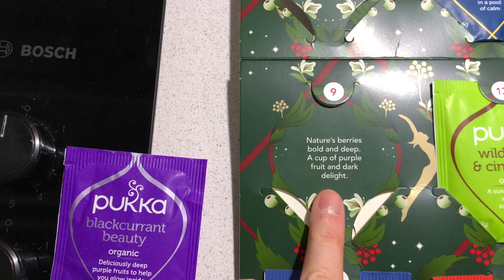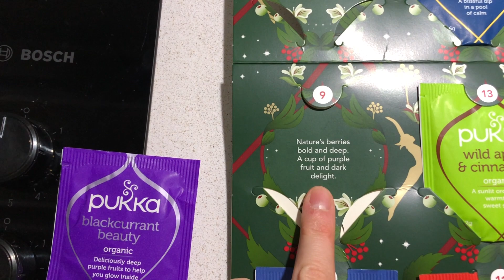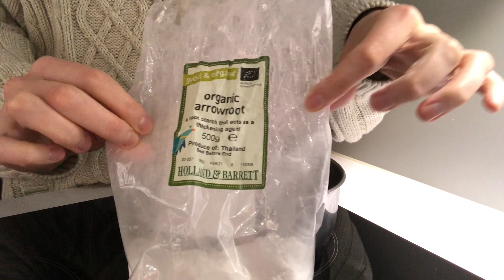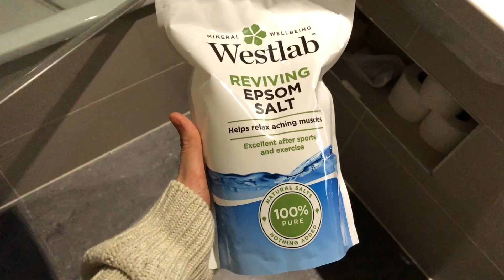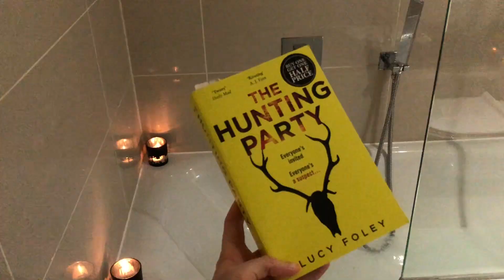Selfcare day cause I feel like poopoo 💩 // VLOGMAS DAY 9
Hello, it's vlogmas day 9. Today I was feeling a bit low. You can't feel 100% every day, and today was one of those days. So I tried to be kind to myself and I have a selfcare day. I ate some good food, watched a disney film, had a bath, and did a face mask from The Ordinary.

Natalie